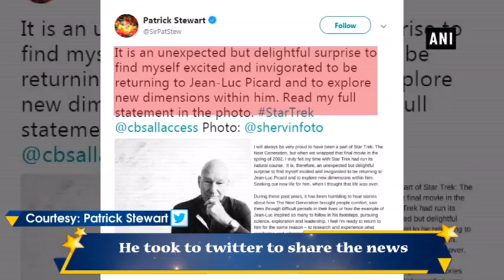Patrick Stewart to reprise role in ‘Star Trek: The Next Generation’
New Delhi, Aug 05 (ANI): Actor Patrick Stewart is all set to reprise his role in the upcoming ‘Star Trek: The Next Generation’ TV series. The ‘X Men’ star will play Jean-Luc Picard again in CBS’s series which will focus on a chapter from his life. Stewart will also be the executive producer for this series. He took to twitter to share the news.